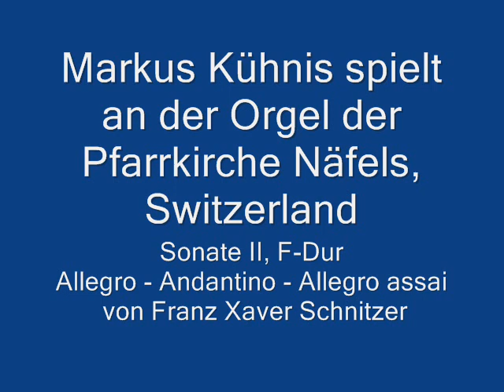Sonate II F-Dur by F.X. Schnitzer played by Markus Kühnis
Markus Kühnis spielt an der Orgel der Pfarrkirche Näfels, Switzerland - "Sonate II F-Dur" Allegro - Andantino - Allegro assai - von Franz Xaver Schnitzer